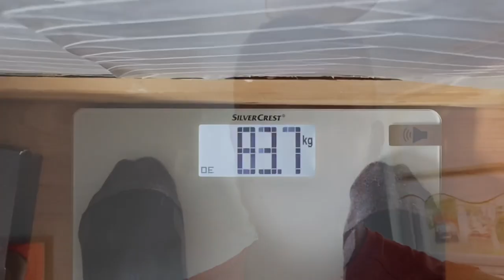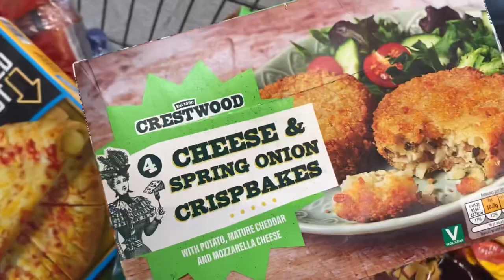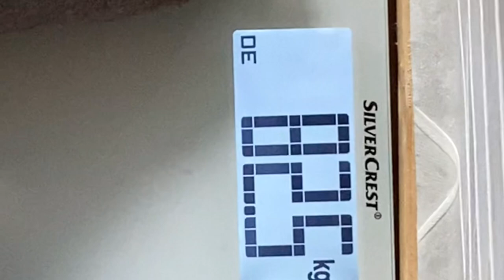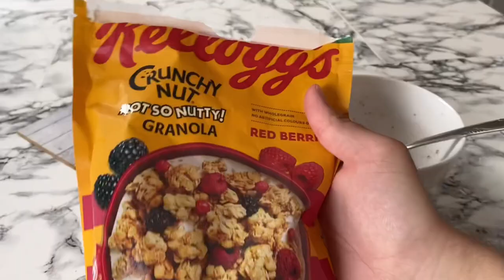Weekend Vlog #3 | Shane Meehan | Boxing, Family, Daily Life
Third vlog, more to come InshaAllah⏳🔜